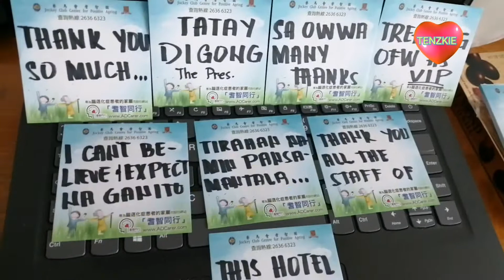watch natin ang tahanan na pansamantalang ipinagkaloob ng government..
Ung maraming bumabatigos sa pangulo. Ung puro Mali nlng sa paningin nila ang ginagawang kabutihan ni presdu30. Ung mga ka ofw q na puro batikos sa administration ngaun hehehe uuwi at uuwi din kau at malalasap nyo din ang ganitong sarap na feeling vip sa 😅😅😅